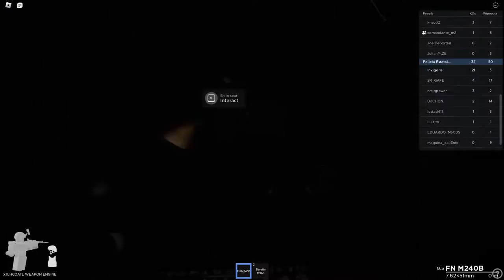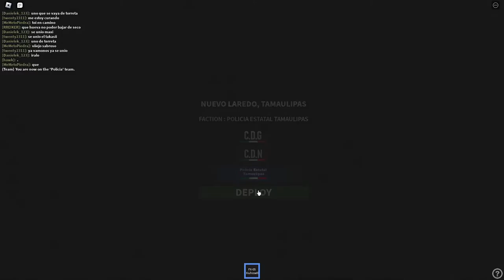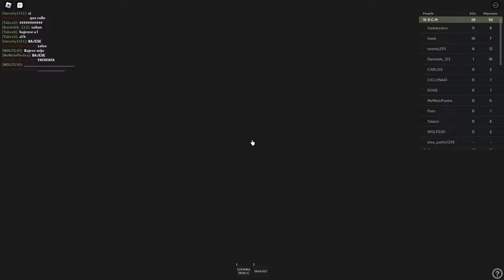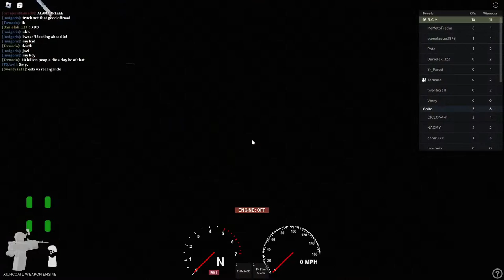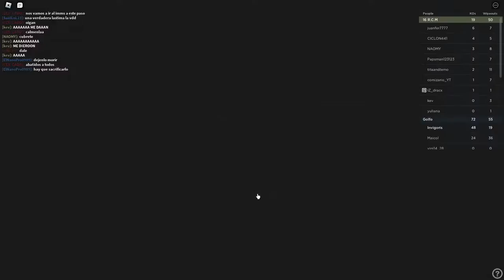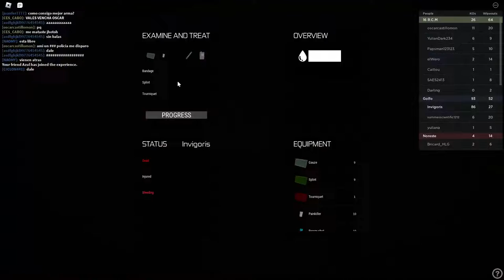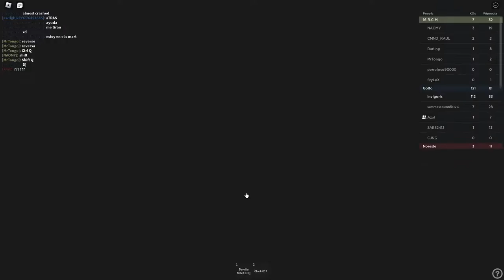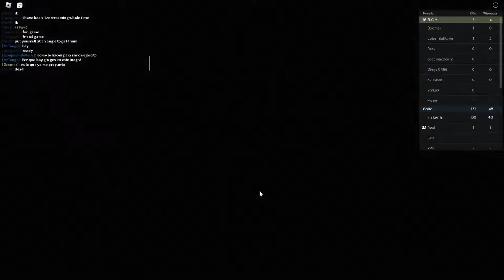Playing Nuevo Laredo, Tamaulipas : PRE-ALPHA!!! - Roblox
Come on and join the stream!